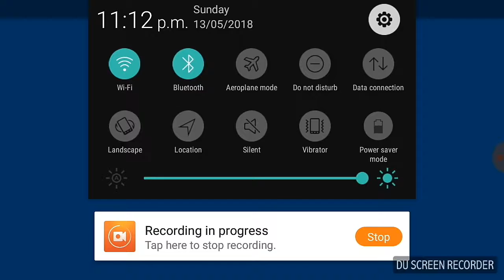14 May 2018